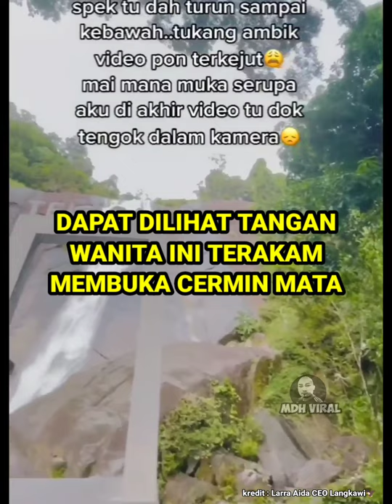TERAKAM MAKHLUK GHAIB DI LANGKAWI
TERAKAM MAKHLUK GHAIB DI LANGKAWI. seorang wanita mengaku kononnya terakam makhluk ghaib, namun apabila diperhatikan ternampak kejanggalan yang terakam di dalam kamera